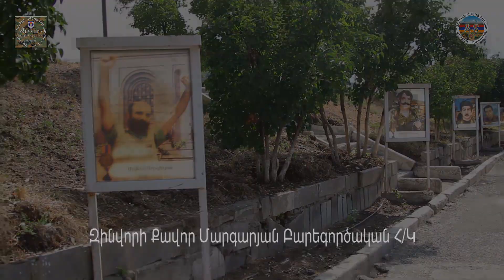ՀՀ ՊՆ N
Շնորհակալ ենք Ձեզ մեր քաջ զինվորներ, Ձեր անքուն գիշերների և մեր խաղաղ օրերի համար
Ներբեռնեք 👇🚖